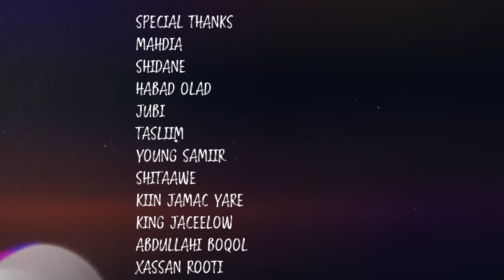Awale Adan & Amina Afrik | Walaal | - New Somali Music Video 2018 (Official Video)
COPYRIGHT PROTECTED BY SOMIPP AND TUSMO FILMS
MIDHIHII: ABWAAN CARAFAAD ( DAADAX )
LAXANKA:AWALE ADAN
CAMERA:ABDULLAHI KING & waqal studio
EDITOR: CABDIQANITUSMO
VOCAL ENGINEERING: WAQAL
Executive Producer: Jamal Cadaawe
PRODUCERS: ABDULLAHIKING  & M.ABSHIR